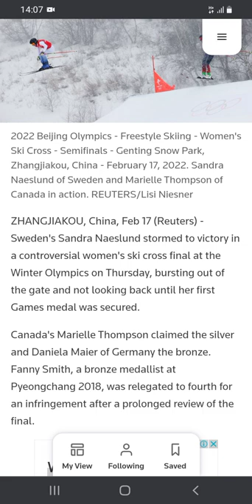Freestyle skiing-Swede Naeslund storms to ski cross gold - Reuters